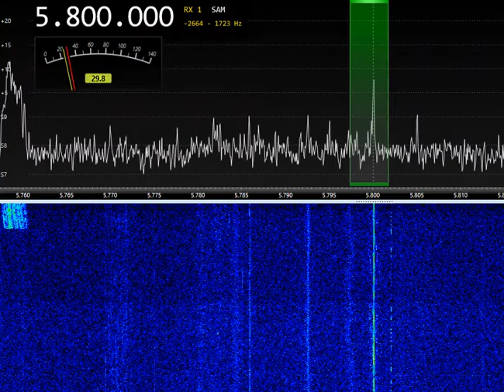5800kHz Radio Continental 16:41 UTC 09-Oct-2022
5800kHz Radio Continental 16:41 UTC 09-Oct-2022
Pirate radio weekend
SDR: Airspy HF+ Discovery
Ant: LZ1AQ Loop